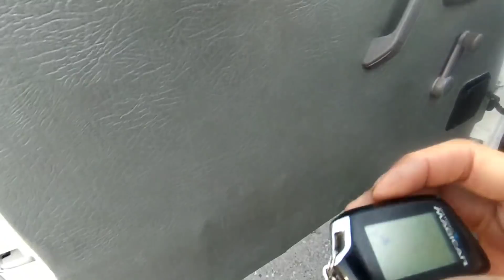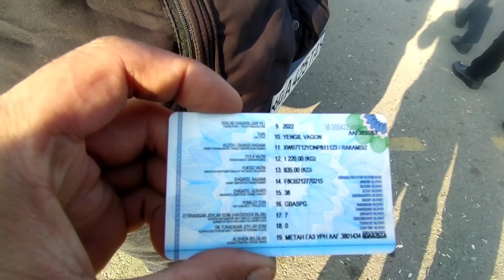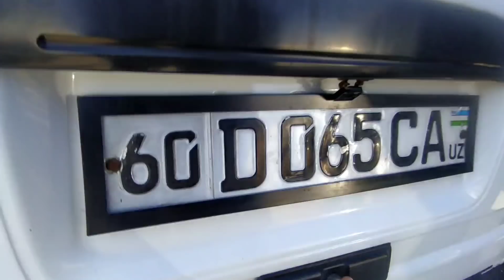14 YANVAR DAMAS NARXLARI 2022 ANDIJON MASHINA BOZORI OMADLI VARYANTGA 2500$ ДАМАС НАРХЛАРИ омадли